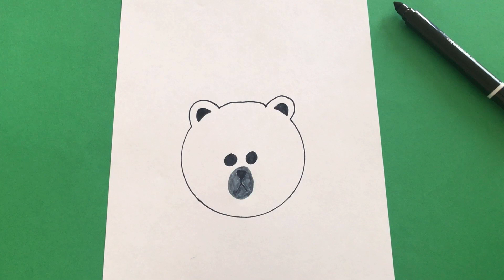How to Draw a Cute Bear?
Hello, I drew a cute bear in this video.